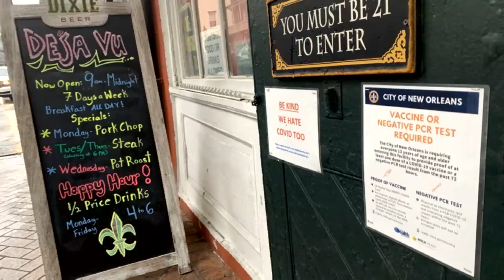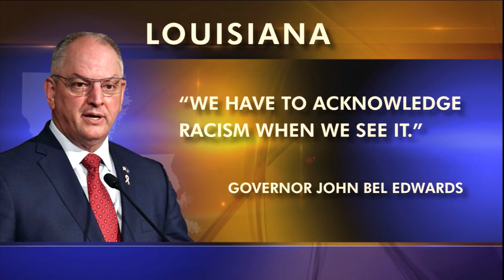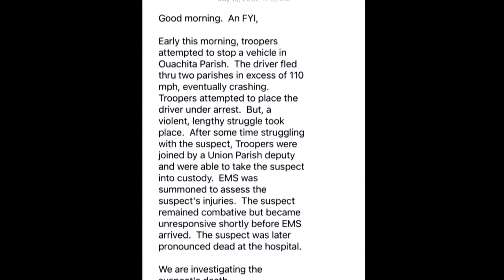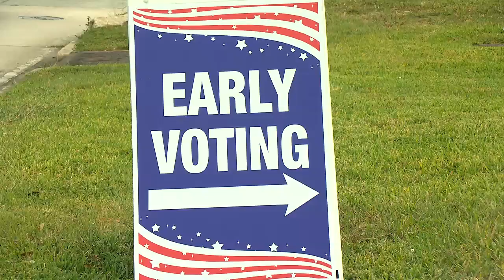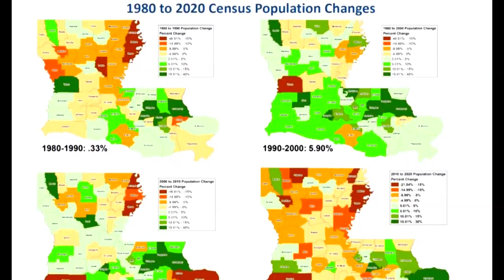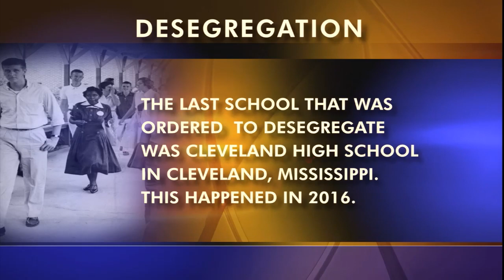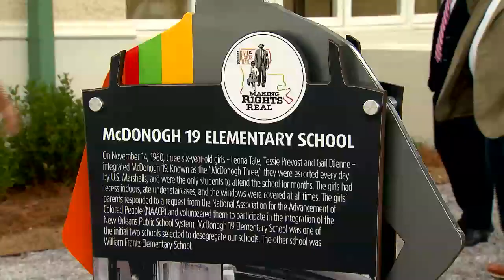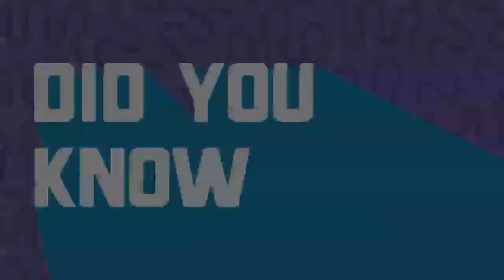Special Session, Governor Under Fire, Civil Rights, Fish Kills & the Coast | 2/4/22 | LSWI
04:38-11:04 - Governor Under Fire
This week found Governor John Bel Edwards under fire for what he knew or didn’t know, about the death of Ronald Greene. Greene died after his arrest by Louisiana State Police following a high-speed chase. The governor says many of the reports are “categorically wrong.”

11:09-16:53 - Special Session: Redistricting
A three week special legislative session began this week as lawmakers tackle redrawing election district lines. A look at what new maps could mean from the President of the Public Affairs Research Council and the Director of the Blanco Public Policy Center at UL-Lafayette.

17:00-20:46 - Civil Rights Recognition
Sixty-one years after they helped integrate public schools in New Orleans, the courageous actions of  three young girls are finally being recognized with a marker on the Civil Rights Trail.

20:51-24:08 - Fish Kills & the Coast
Back-to-back hurricanes are wreaking havoc on Louisiana’s coast. The Louisiana Department of Wildlife and Fisheries estimates 280 million fish have been killed. We’ll explore how that’s impacting our coast.